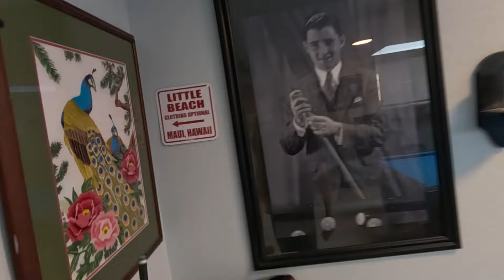Get inside the action: Incredible Headcam POV billiards at The Boardwalk Shark Club Vegas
Music from Uppbeat (free for Creators!)